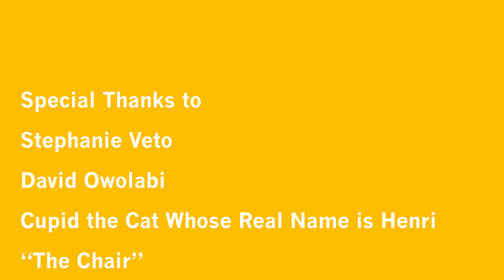Mountain Hawk TV Episode Four –Lehigh's Mountain Hawk Film Productions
Ariel reports on the escalation of support for Trump-like behavior, a new club at Lehigh called the “Inning Club” that rivals the Outing Club, LTS’s latest update, and a new decrease in parking on campus. Following Metz meets up with Professor Arielle Carr to discuss her career and her love for loops in pasta form. Plus, a performance by mixed notations with an artistic rendition of Pop Culture.

00:00 Real Lehigh News
5:31 Metz Meets
10:42 A Little Live at Lehigh

Produced by Mountain Hawk Film Productions

Interested in helping us make MHTV? Come join us at mountainhawkfilms.com
Want to perform on the show?

Credit to Feslian Studios for the background music in Real Lehigh.